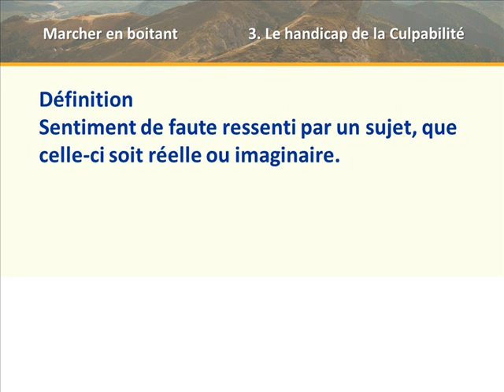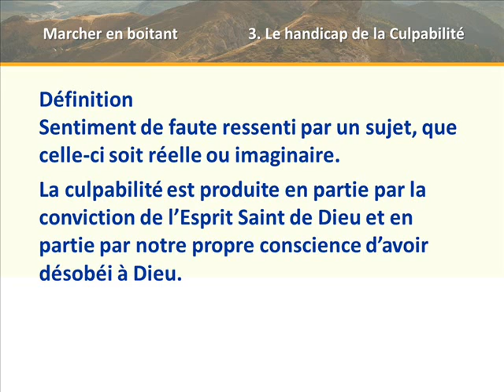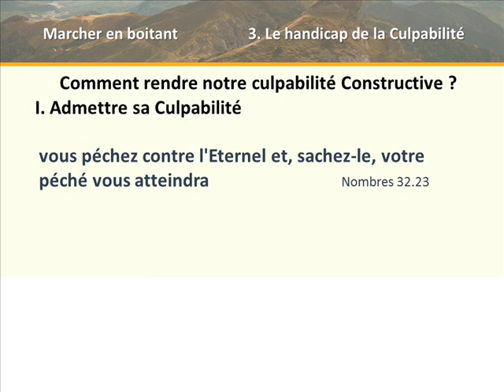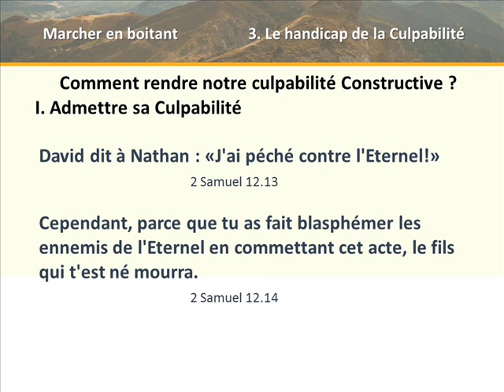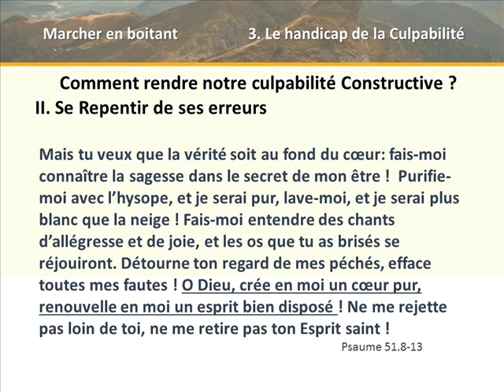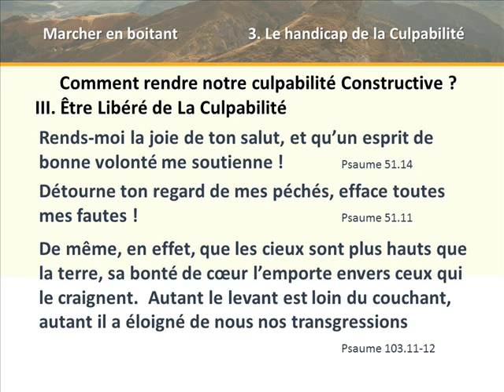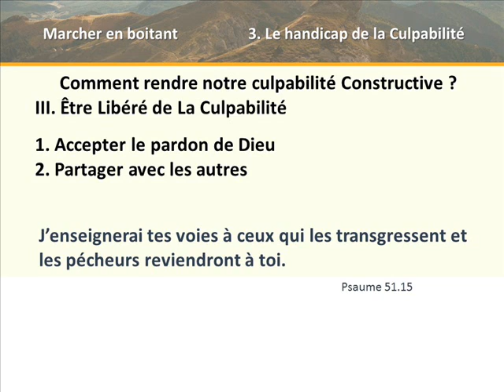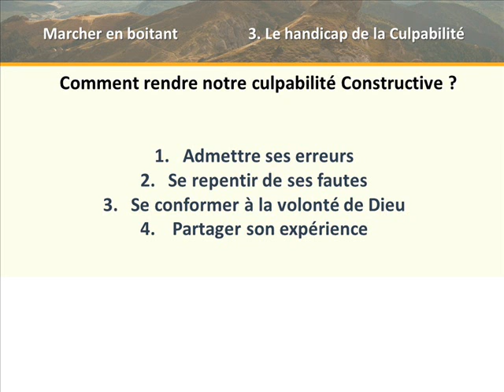Le handicap de la culpabilité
Et si la culpabilité avait été conçue par Dieu pour nous construire et pas pour nous détruire ? En partant de l’histoire de David c’est ce que je vous propose dans cette prédication. Bonne écoute ! Eric.